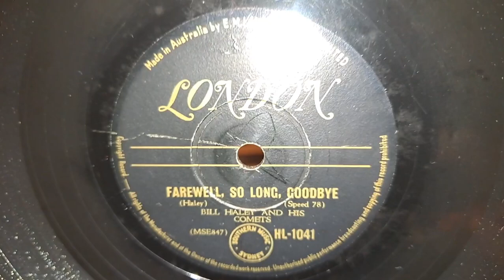Farewell, So Long, Goodbye. Bill Haley & His Comets. London 78rpm Shellac Record from 1955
His Masters Voice 101 Portable Picnic Wind-up Gramophone Phonograph 78rpm Record Player, using a bakelite Pick-up arm, and amplified via a Vintage Hi-Fi System. Pick-up arm plugged in a Cord pre-amp, then into the Sansui 881 Receiver, all via single RCA plugs. Using 1970s KEF Concerto Hi-Fi Speakers, and Richter Wizard MK1 Hi-Fi Speakers